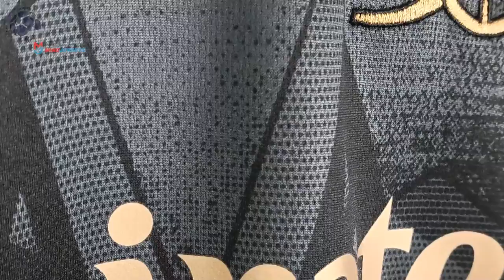Arsenal Away Jersey 22/23 (MineJerseys) Fan Version Unboxing Review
Discover the Arsenal Away Jersey 22/23 (Fan / Stadium / Replica Version)

You can use the $ 5 coupon to buy whatever you want on Minejerseys.cn included the Arsenal Away Jersey 22/23.

🕘 Timecodes
00:00 Overview
00:21 Details View
01:04 Ranking
01:54 Dimensions & Try On

Please watch the Arsenal Away Jersey 22/23 video review in 1080p (HD) 📺

Follow me also on TikTok @my.football.jersey to watch the Arsenal Away Jersey 22/23 video review in a different way. 💥